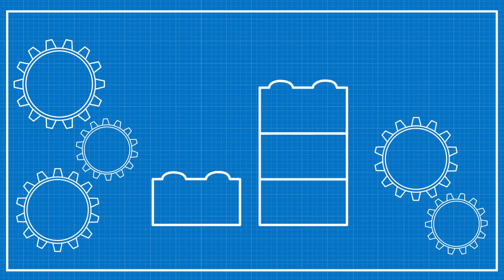Cloud Custodian Services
Met onze Cloud Custodian Services bieden we je een nieuwe en gestandaardiseerde aanpak om naar Azure te migreren en de cloud-omgeving van je organisatie optimaal te beheren. Bedoeling is dat je zowel kan beschikken over controle, snelheid en flexibiliteit.